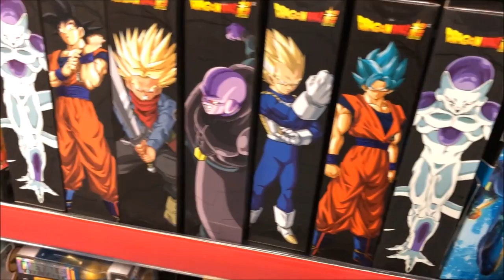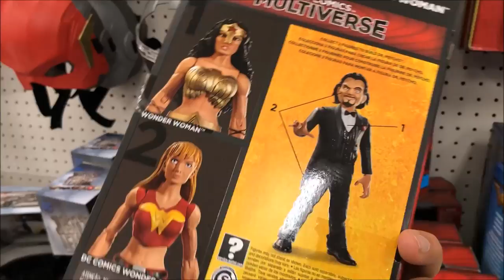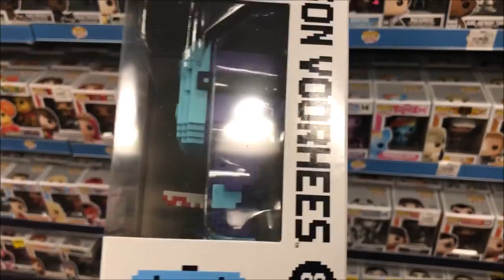Funko Pop Hunt - Stranger Things Dustin, Super Sonic + More!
Found some gems in this hunt :)